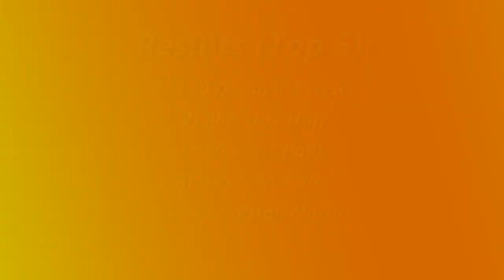Dacotah Speedway INEX Legends A-Main (5/25/18)